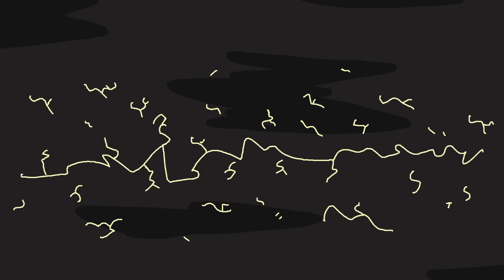Sekiro: Shadows Dance Twice (Parody Animation)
Is here, ladies and gents, enjoy xoxo